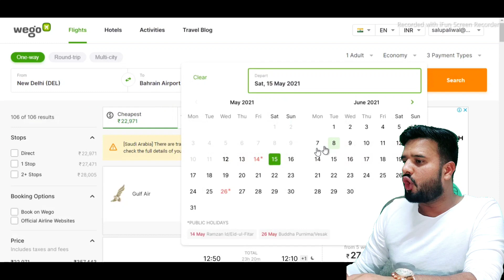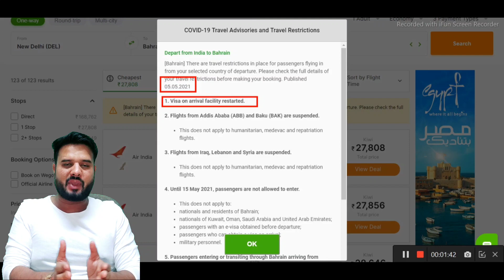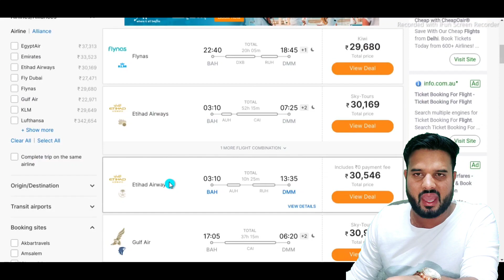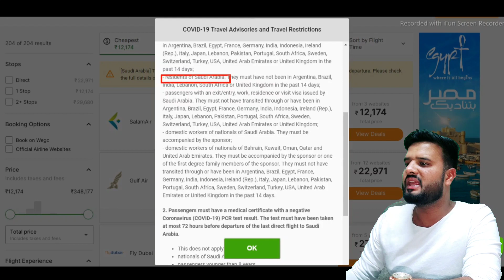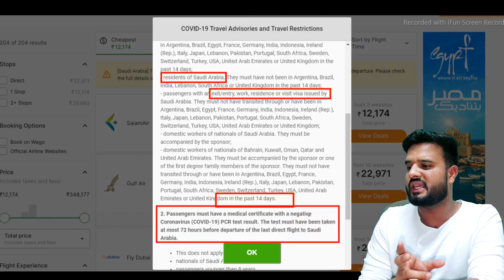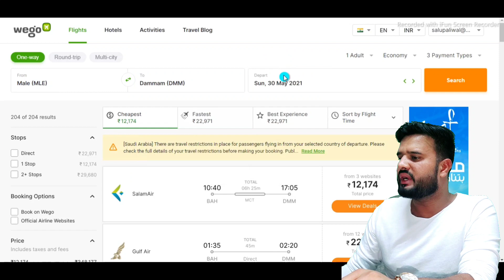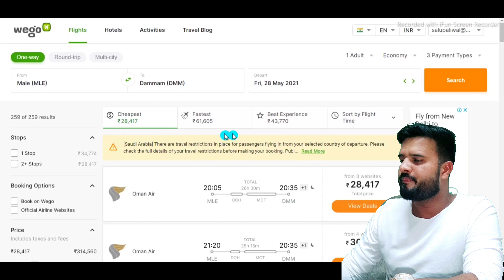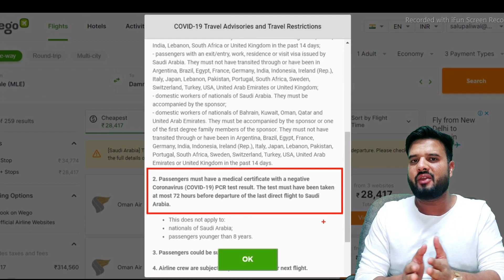India to saudi arabia via Bahrain or via (Maldives) Booking online ticket complete process 2021 🔥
○ Whatsapp only for visit visa query :-

TOPIC COVER IN THIS VIDEO :
India to saudi arabia via Bahrain or via (Maldives)
Booking online ticket complete process 2021 🔥
1: How to travel via Bahrain to Saudi Arabia
2: How to travel via Maldive to Saudi Arabia
4: How to get Bahrain visa online
5: Maldive to Saudi Arabia flights
6: India se Saudi ki flights kab chalu hogi
7: india se saudi kaise Jaye
8: india se saudi ki flights kab chalu hoga
9: india se saudi kaise jaye
10: india to Saudi Arabia flight
11: india to Saudi flights
12: india to Saudi via nepal
13: India to Saudi Arabia via nepal
14: India to Saudi latest Flights update
15:India se Saudi via Nepal
16:Indai to Saudi flights latest update
17: what document required for Maldives to Saudi Arabia

Keep Loving
Keep Smiling
Keep Supporting

Mr. SABIR TYAGI
Live in Saudi arabia
From Muzaffarnagar Uttar Pradesh India